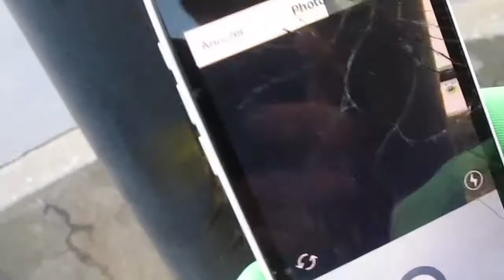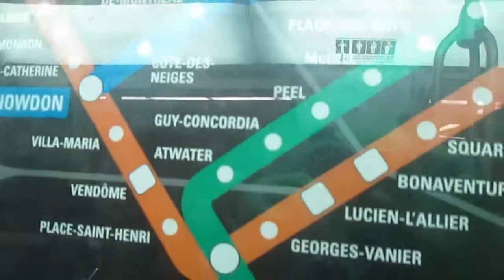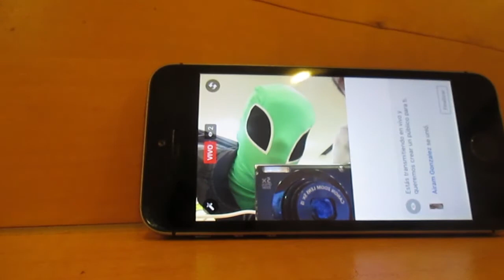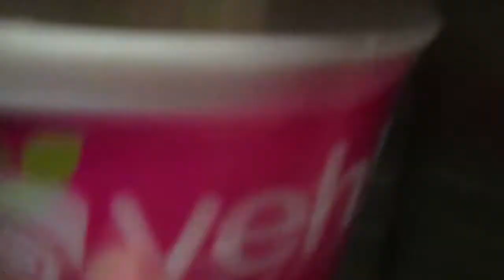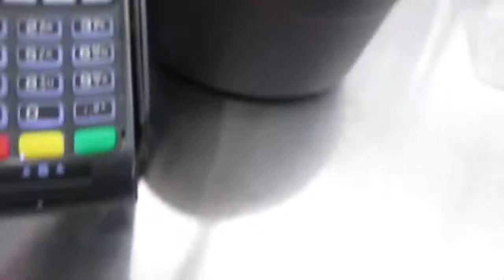HALLOWEEN 2016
Este año, hicimos de todo... Menos pedir dulces.

¡Muchas gracias por haber visto el video! ¡Espero les haya gustado!
¡Estas son mis redes por si quieren ver los momazos que comparto (Facebook), mis excelentes historias con canciones sads (Snapchat) Y detrás de cámaras (Instagram)!

Facebook: He tenido algunos problemas, estoy trabajando para resolverlo.

De antemano, ¡gracias, y un saludo!